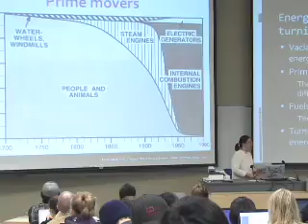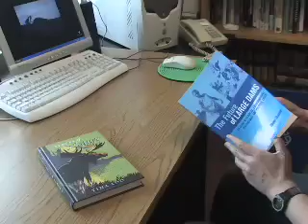Dr. Tina Loo, UBC Celebrate Research Gala Honoree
Professor Tina Loo received the Harold Adams Innis Prize for her outstanding book States of Nature: Protecting Canadian Wildlife in the Twentieth Century which explores the rise of the modern environmental movement, ranging from the reliance on and practical knowledge of wildlife demonstrated by rural people to the scientific approach of todays state-sponsored environmentalism. She was honoured at UBC's Celebrate Research Week Gala.